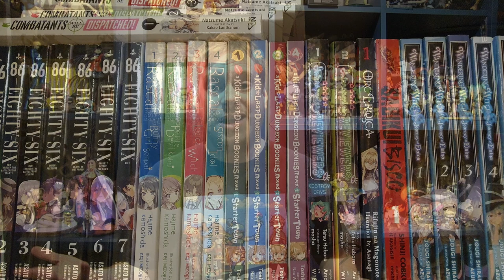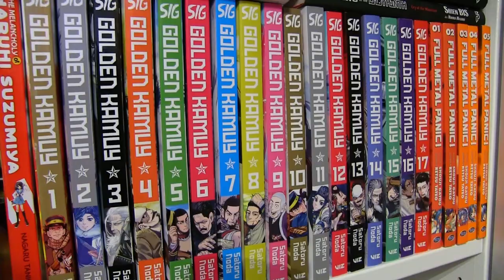Suppose A Kid From The Last Dungeon Boonies Moved To A Starter Town | Light Novel Review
Blimey, these titles just get longer and longer...

Suppose A Kid From The Last Dungeon Boonies Moved To A Starter Town is another of those overpowered character series, however, this one has quite a bit of humour thrown in too.

Since when is life on easy mode?
Lloyd dreams of becoming a burly solider in the royal capital. But everyone in his village agrees he's the weakest of the bunch, including Lloyd himself. Little does he know, all the inhabitants of his tiny town are absurdly overpowered-and Lloyd is no exception! With brains, brawn, and bewitchery, he has a lethal combo that would put anyone in the capital to shame. Exerting unimaginable strength? You betcha! Casting ancient magic? No sweat! Holding himself in high esteem? Erm, he might need to work a little more on that one..

What do you think of the Light Novel Suppose A Kid From The Last Dungeon Boonies Moved To A Starter Town? Let me know!

Written by Toshio Satou, Illustrated by Nao Watanuki, Translated by Andrew Cunningham and published in English by Yen Press. English edition available in all good bookstores that sell Light Novels and digitally at Bookwalker